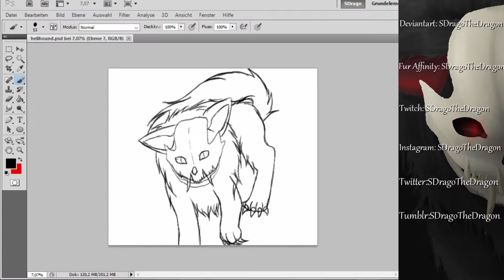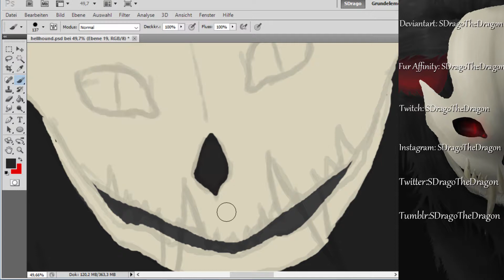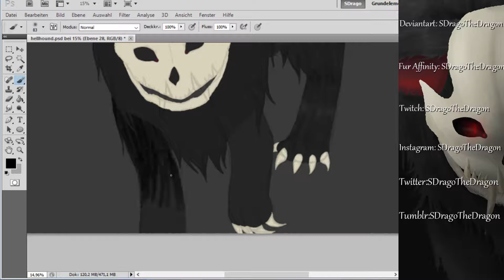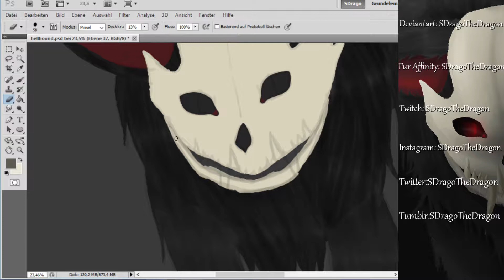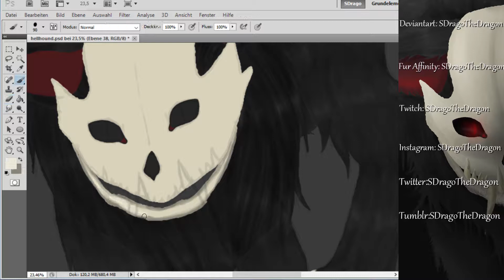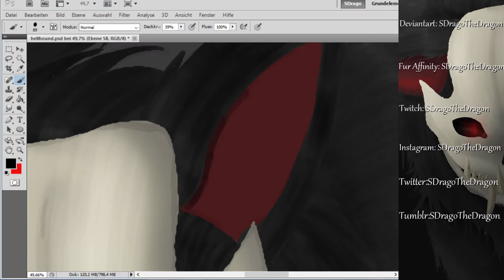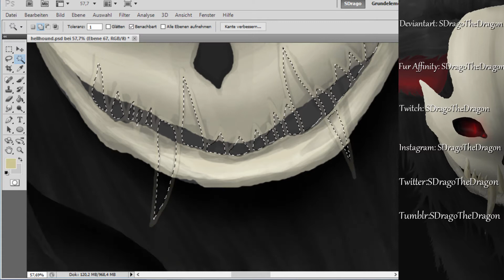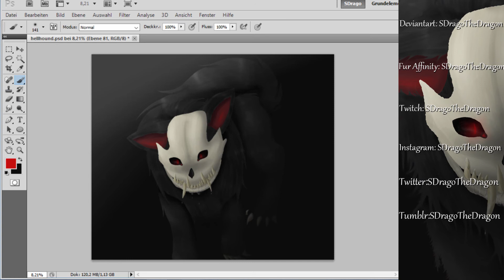Hellhound Speedpaint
I was practising drawing in my other style again. I still need to work on the fur though...

Anyways hope you like it ;D

Requests: Closed (exception some friends)
Art Trades: Closed
Commissions: Open over Devianart
Collabs: Colsed (Maybe later)

Disintegrating - myuu

My equipment:
Photoshop cs5 , Camtasia Studio 8 and a wacom intuos Cintiq 13 HD.